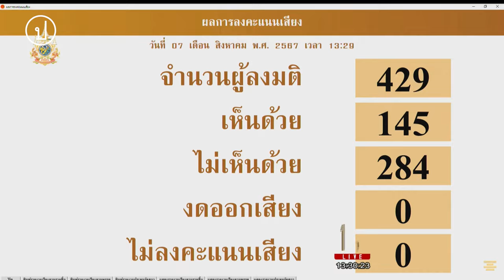สภาฯ คว่ำร่าง กม.ปลดล็อก 'เซ็กซ์ทอย - หนังโป๊' | 7 ส.ค. 67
การประชุมสภาผู้แทนราษฎรครั้งที่ 11 (สมัยสามัญประจำปีครั้งที่หนึ่ง) วันที่ 7 สิงหาคม​ พ.ศ. 2567 หัวข้อ ร่างพระราชบัญญัติแก้ไขเพิ่มเติมประมวลกฎหมายอาญา (ฉบับที่ ..) พ.ศ. ประกอบการค้าเกี่ยวกับสื่อหรือสิ่งของลามก มาตรา 287
หลังจากการอภิปรายของผู้แทนสมาชิกราษฏร ตั้งแต่ 9.00 น. พิจารณาร่างพระราชบัญญัติแก้ไขเพิ่มเติมประมวลกฎหมายอาญา (ฉบับที่ ..) พ.ศ. ประกอบการค้าเกี่ยวกับสื่อหรือสิ่งของลามก มาตรา 287 เสร็จสิ้นลง ประชุมลงมติรับหลัก สมาชิกเข้าร่วมประชุมจำนวน 429 คน เห็นด้วยรับหลักการ 145 เสียง ไม่เห็นด้วยรับหลักการ 284